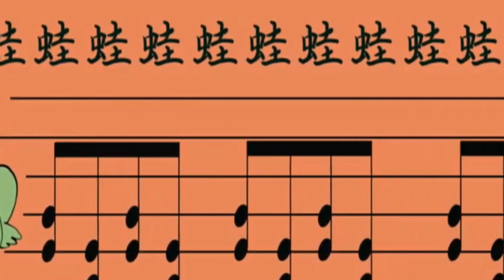Naruto Kai Capitulo 238 (NS 131 Al 134) ¿Qué Malio Sal?